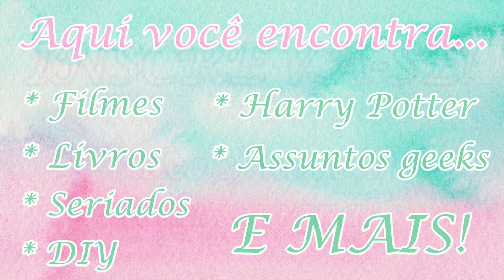Filmes de Natal na Netflix!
Olá! Nesse vídeo sugeri 6 filmes de Natal que estão na Netflix!

Espero que vocês gostem do vídeo! Não se esqueçam de compartilhar para os amigos, comentar aqui embaixo e dar um like! Isso me ajuda muito! :) Até a próxima!